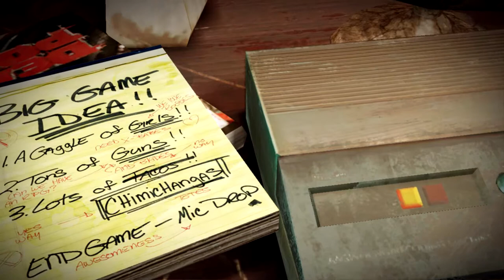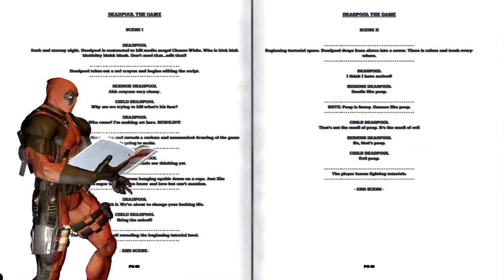DeadPool - Gameplay (em Português)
Plataforma: PC
Género: TPS

Skype: ♥ ccK0B1
Youtube Partner: ♥ Fullscreen
▬▬▬▬▬▬▬▬▬Comentário▬▬▬▬▬▬▬▬▬▬▬▬▬▬▬